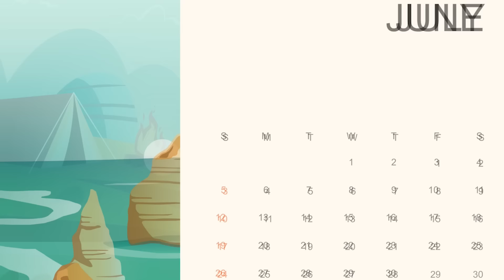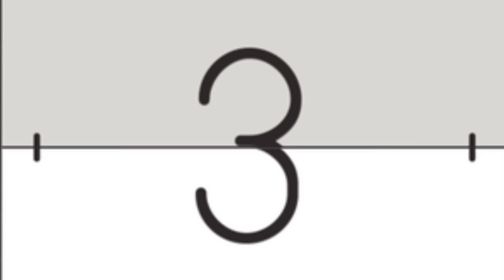गरीब बहू की जादुई चोटी | सास बहू कहानियां | GARIB BAHU KI JAADUI CHOTI | Abundance sas Bahoo TV ....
Garib_Bahu's_magic_braid_Saas_Bahu_Stories_GARIB_BAHU_KI_JAADUI_CHOTI_Abundance_Sas_Bahoo_TV